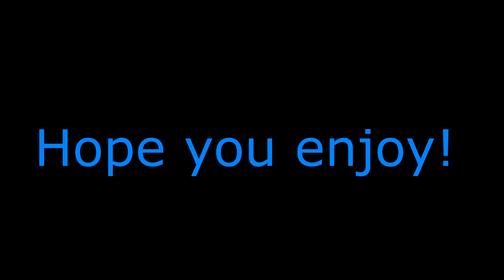Chiron Invades! Cloister of Terrors attack! || Clash of Lords 2 BR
The god of fire proclaims doom on us all! Can we defeat him? Watch and see!